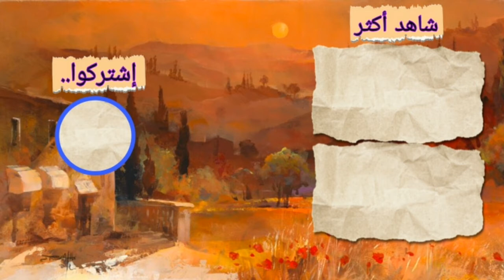war is cameing music